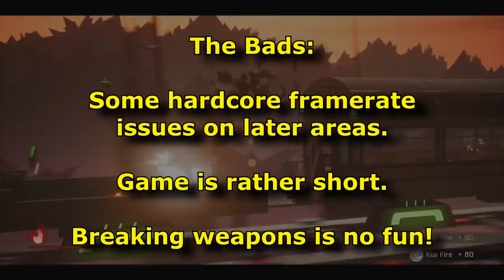My Brutally Honest Review of Samurai Jack: Battle Through Time!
Perhaps the biggest surprise of 2020 has been the fact that we are getting a NEW Samurai Jack game, but is it any good? Well I beat Battle Through Time so lets see the good and the bad in my review!

Samurai Jack’s final season aired in 2017, but the time-traveling samurai is back for a new adventure in Samurai Jack: Battle Through Time. The new game, which puts players in Samurai Jack’s shoes as he embarks on a new adventure against an old foe (Aku, who else?), will be available to play on Nintendo Switch, PlayStation 4, Windows PC, and Xbox One beginning Aug. 21. In this video DreamcastGuy gives his review style impressions of Samurai Jack played on a PlayStation 4 Pro PS4 Pro while showing gameplay, talking upgrades, and showing the story. Battle Through Time will tie into the series finale, teaming Samurai Jack up with old allies like The Scotsman, Scaramouche, and Sir Rothchild as he travels to places — and times — introduced throughout the series. Players will be able to equip Jack with over a dozen different weapons, as well as unlocking various skills to help defeat Aku’s forces. The game brings Genndy Tartakovsky’s iconic 2D art style into the world of 3D, and brings back Phil LaMarr as the voice of Jack, as well as Greg Baldwin (who replaced the late Mako during the show’s final season) as the voice of Aku. Additionally, the game was written by the original show’s head writer Darrick Bachman, so if you find yourself missing the animated series, the new game may help scratch that itch.